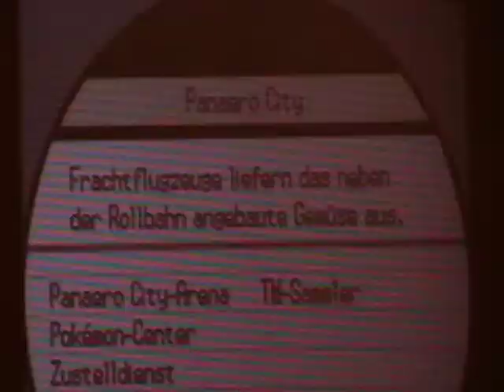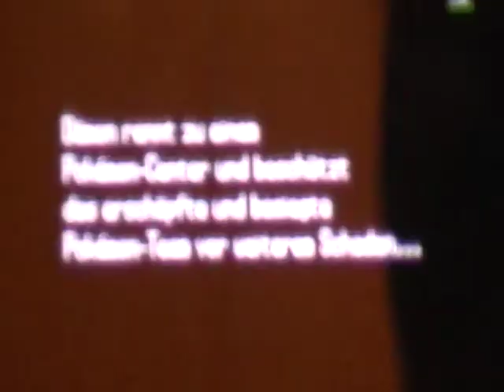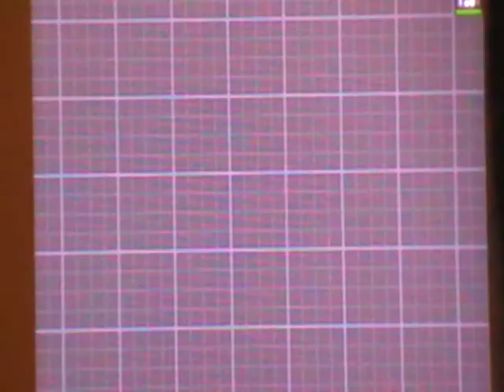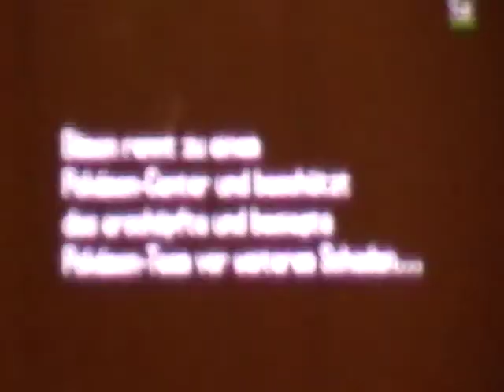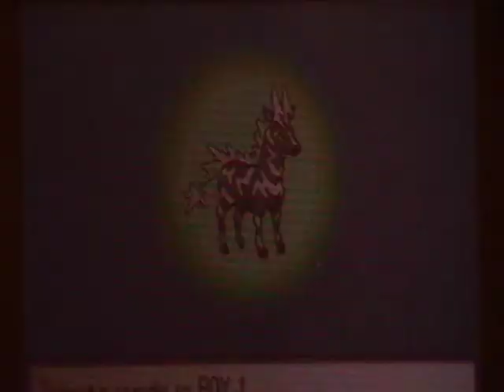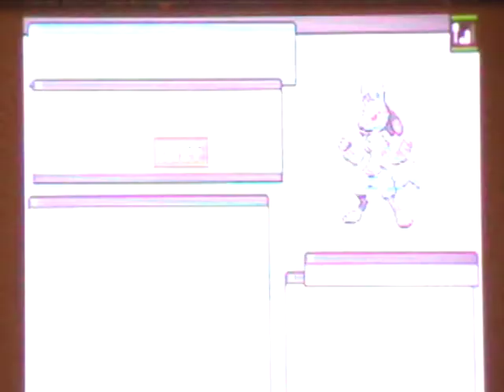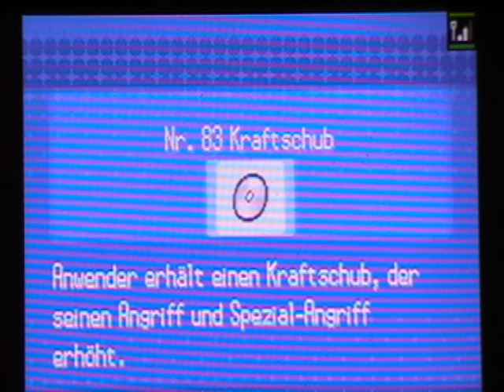Let`s Play Pokemon Weiss 2 #27 Orden 6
wir besiegen nach zwei weiteren langen kämpfen geraldine und erhalten den 6. orden.